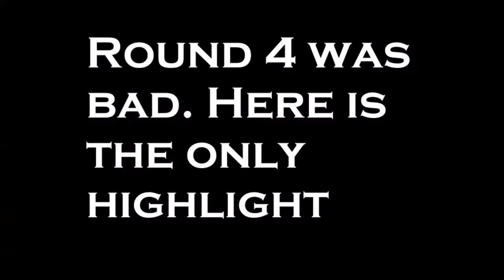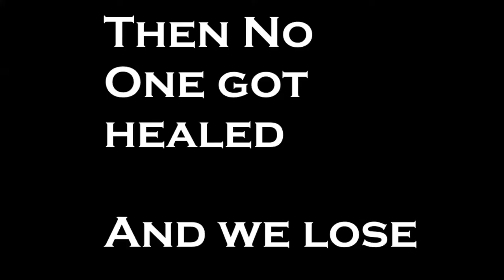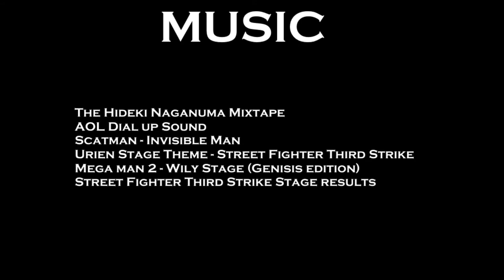ShittyOverwatch : Placement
After 10 matches here is some trash
Also this was me testing if i could edit gameplay footage and text over game play. Music choice and more sound effects. Just to get back into that skill mood.

Also yeah I was placed into Silver. Im decent I guess.